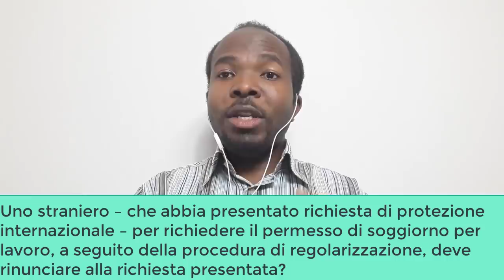AGGIORNAMENTI SANATORIA: anche richiedenti asilo, studio, cure mediche, motivi religiosi, .... etc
Quando è il decreto sulla sanatoria o regolarizzazione dei lavoratori stranieri è uscito, ci sono stati tanti punti non chiari. Il decreto attuativo interministeriale ha dato alcuni chiarimenti, ma altri dubbi sono rimasti. Per facilitare la procedura di richiesta di rilascio del permesso_di_soggiorno, il Ministero dell'Interno ha raccolto delle domande più frequenti ed ha dato delle risposta. In questa prima parte, ci fermiamo sulla situazione dei richiedenti asilo o protezione internazionale, titolari di permesso di soggiorno temporaneo come studio, cure mediche, motivi religiosi, .